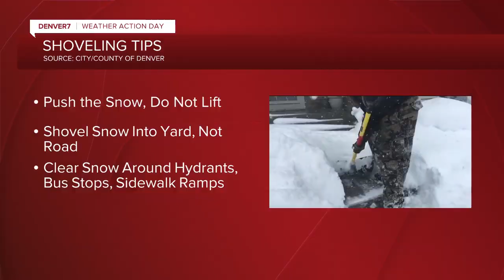How you shovel matters for your health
With a big snow like this, it's important to shovel to avoid fines, but when you head out, make sure you're clearing snow safely.